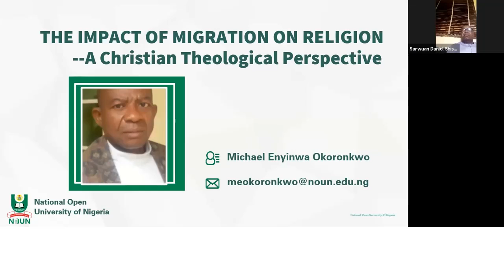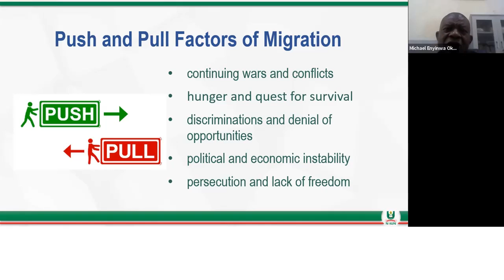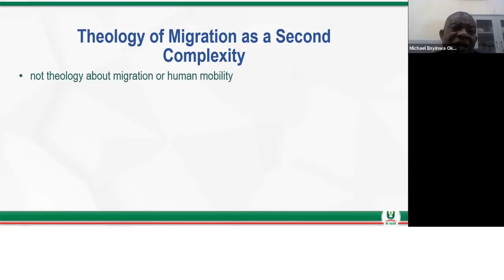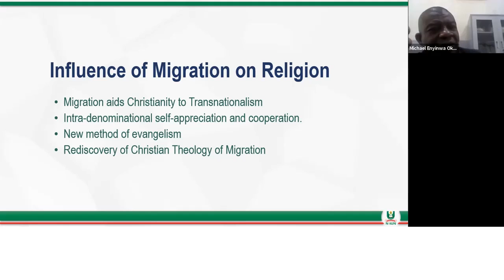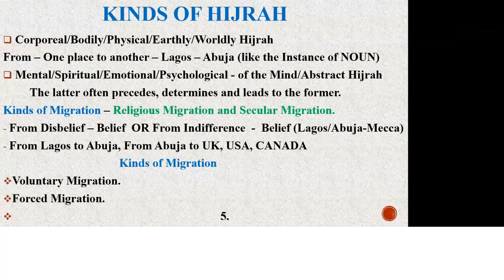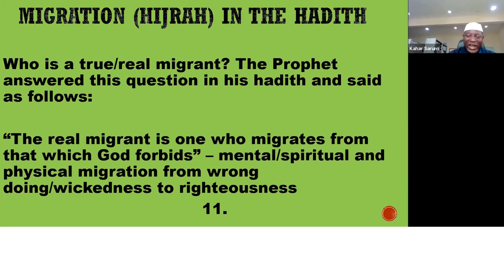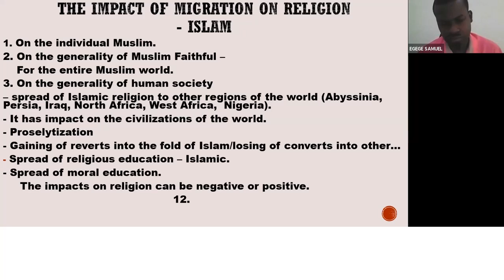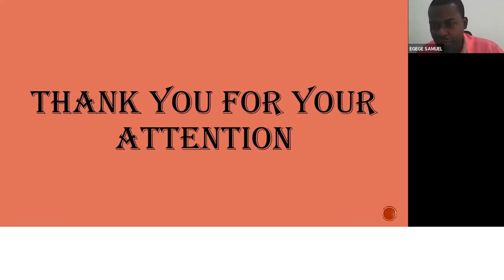Centre of Excellence in Migration and Global Studies CEMGS 2021 Webinar Se17 10:11: 2021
NOUN CEMGS Webinar on  Symposium on the Impact of Migration on Religion Perspectives of Christianity, Islam and African Traditional Religion